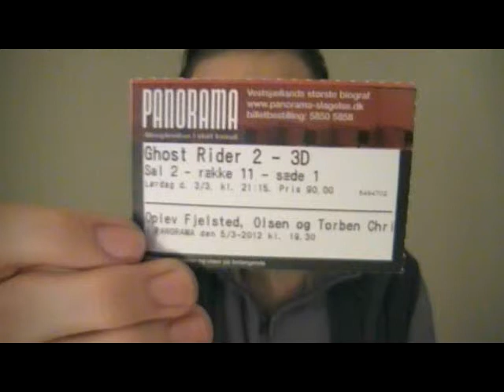Ghost Rider: Spirit of Vengeance movie review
I recorded this last night soon after having watched it, went to bed and uploaded it this morning. I hope you enjoy it, and that I can help spark debate about the movie.

Ghost Rider:

The spoiler-ridden video(14 and a half minutes) where I go over thoughts I had on the movie